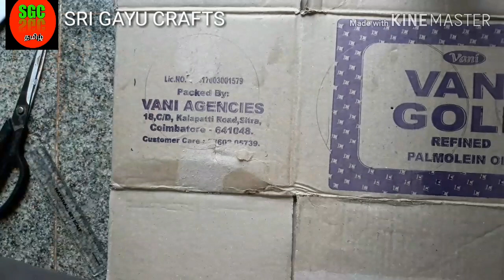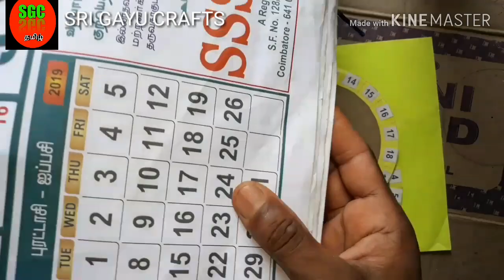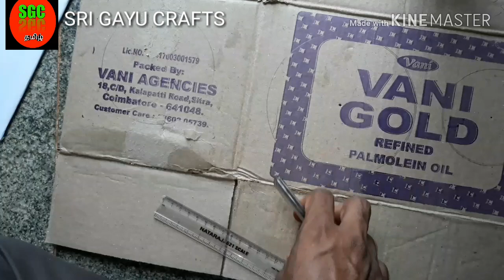Addition wheel for pre school kids/TLM/ maths working model /Tamil tutorial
Addition wheel a TLM to teach addition to primary level /maths working model, கூட்டல் கணக்கு செயல்பாடு
out of waste crafts for children, SRI GAYU CRAFTS Tamil,